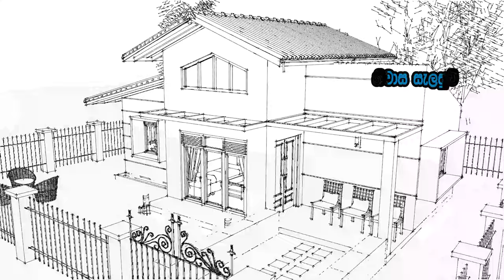low cost home sinhala | low budget house plan and Constuction | waasthu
#1 Low Budget House Construction Company In Sri Lanka.

low cost home sinhala, cost cut sri lanka, how to make a house in sri lanka, budget house in sri lanka, budget home in sri lanka, how to reduce cost for home sinhala, srilanka, how to build low cost home, houseplan, houseconstruction, low budget home, besthouse, cost eka adu home, house, construction, wasthu, waasthu, home construction in low cost,